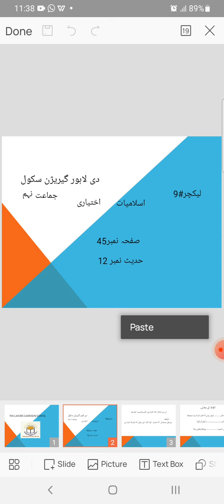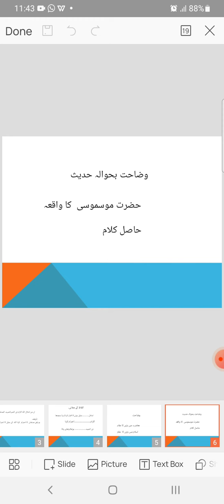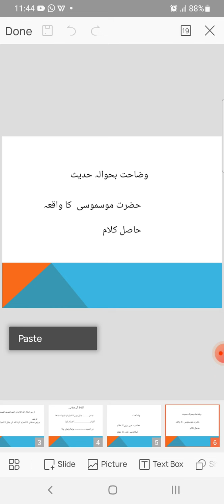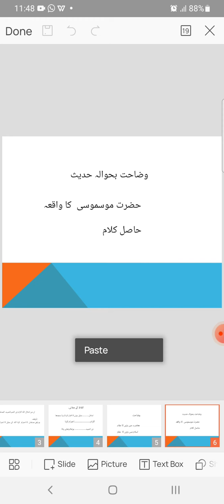Islamiat Elective Class 9th Dated 28 12 2021